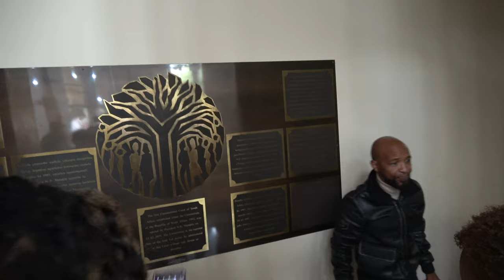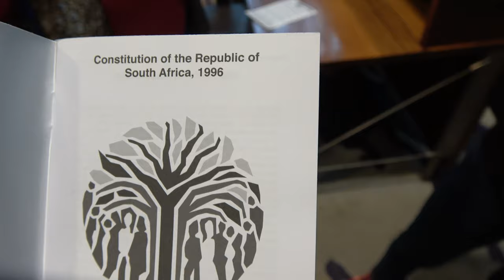Court House at Constitutional Hill - Johannesburg - South Africa Dec 2023 Journey of a Lifetime